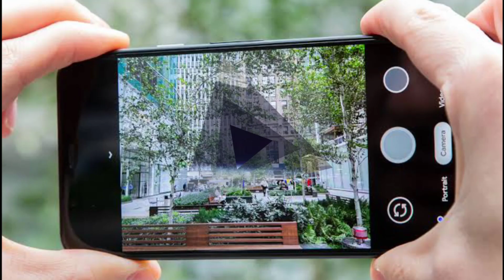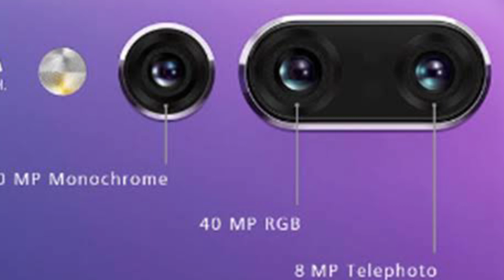Acche Photo Aane Ka Secret || Jadu Technical ❣️📷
Hello frdssss.
To kaise hai aaplog………
Swagat  technology ki duniya mai
Thodi comedy thoda technical name hai jadutechnical 🔥🔥🔥😍😍😍

00:00 Camera mai lens ki भूमिका
00:11 हमारे life का एक छोटा सा हिस्सा
00:31 Camera ke बिना क्या क्या नहीं कर सकते है?
00:53 कुछ सौ साल पहले का कैमरा
01:19 अब latest technology ka Camera

Aaj ke is video mai Camera ke baare mai janne wale hai jo hamare life kaise important hai, पुराने जमाने में कैसा था और अब कैसा है???

Nikon Camera
Cannon Camera
Panasonic Camera
Redmi Note 10 Pro Max Phone Camera
HTC Vive Focus 3 VR Headset
Redmi Note 10 Pro

4 Channel Control Relay
Wifi Module ESP8266
Jumper Wires Male to Female